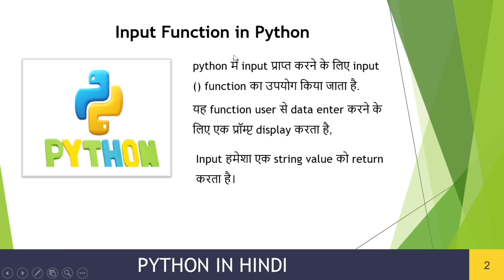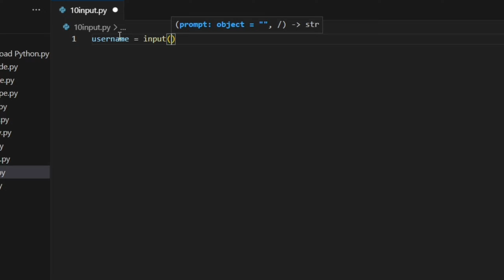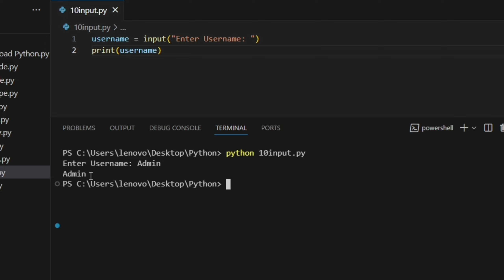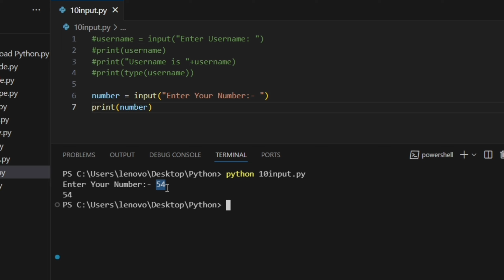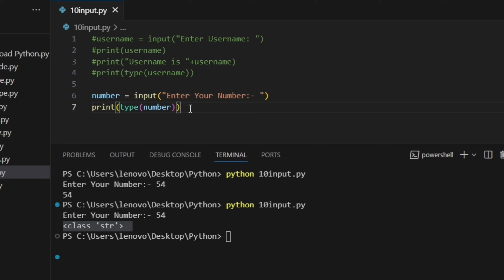input function in python || How to work userinput in python || Python 10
ke is video mein aap sikhenge ki input function ka upyog kaise karte hai,